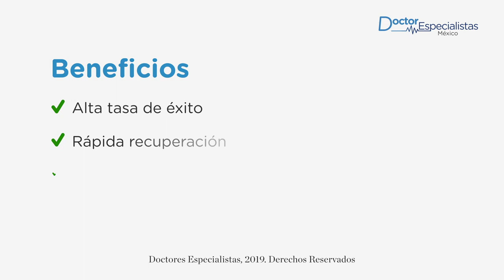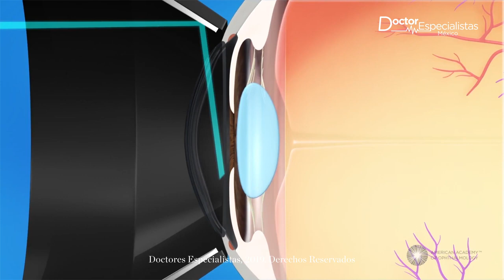El mejor especialista para cirugía de glaucoma en Tijuana - Doctores Especialistas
Solicita una consulta con el mejor oftalmólogo de Tijuana para ver si eres candidato a una cirugía de glaucoma.